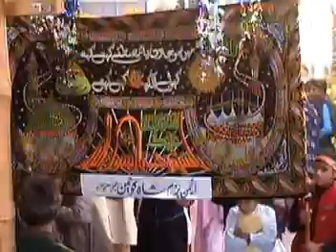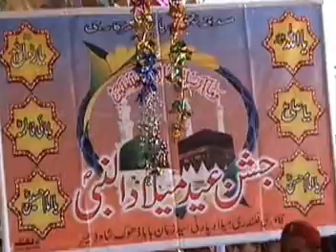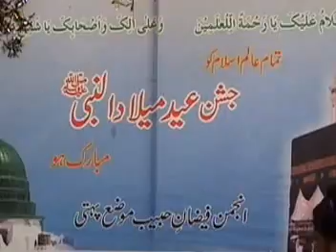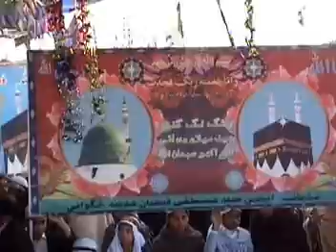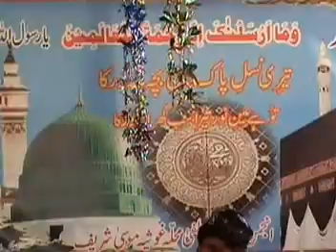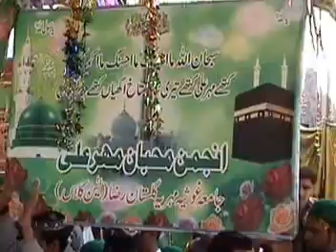Jashn e Eid Milad un Nabi 25/01/2013 Part 12